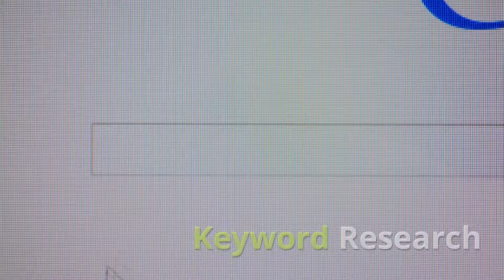Blog SEO Strategies: 5 SEO Tricks to Drive More Traffic to Your Blog 👍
Want to know about Blog SEO Strategies: 5 SEO Tricks to Drive More Traffic to Your Blog? Watch this Video!

Nowadays, Search Engine Optimization (SEO) has become an important element to generate traffic to your blog. If you are having difficulty with SEO, do not worry! We have created a list of 5 SEO tricks that will help you drive more traffic to your blog. Let’s check them out!

Keyword Research
Keyword research is absolutely vital when writing an SEO friendly content. It is like a market research, letting you know about the interests of your audience. Incorporating the right keywords can significantly improve the web traffic on your blog.
There are many keyword research tools, for instance, Google Keyword Planner and SEMrush, that can help you understand the competition and effectiveness of a particular keyword that you are planning to incorporate into your blog.

Mobile optimized layout
Mobile traffic has taken over the web traffic over the last few years. No one likes to pinch in and out in order to read your blog. That is why it is very important that you choose a blog theme that is optimized for mobile screens.
But how does it help with SEO? Well, Google has announced switching into the mobile-first index by 2018. It means that your blog will be ranked based on the information on your mobile page. Therefore, taking a proactive approach will help you to retain, if not gain, the higher ranking on search engines.
Another critical aspect regarding SEO mobile optimization is voice search. The trend of using voice searches like Siri and Alexa has been increasing day by day. You must, therefore, review your content and optimize your content relevant to the questions that people may ask using voice search.

Social Media Share Plugins
Over the past few years, the line between social media and web has been blurred when it comes to SEO.
More than 75% marketers use Social media to boost their SEO rankings, which is a testament to the impact social media on SEO. The content posted on social media platforms like Twitter and Facebook gain higher ranks on the SERPs.
Therefore, adding social share plugin can help the reader share your posts on their profiles. However, you must ensure that your content is high-quality and compelling, urging the readers to share it on their social media profiles.

Use 301 redirect
Using 301 redirects to fix 404 pages is an excellent way to avoid losing valuable organic traffic to your blog. The 404 error “Page Not Found” occurs when someone opens the link to the page, which is not available to your blog or website (mostly due to site redesign or typo).
Using an SEO crawler can help you in sorting your URLs, which returns the user to 404 page and then export the list. After that, you can 301 redirect them to their new working version of the link, hence saving a good chunk of web traffic.
You must also keep an eye on analytics and look for unusual traffic drops, keyword ranking losses or sudden 404 spikes, which can adversely impact your blog.

Video content not only keeps your audience engaged and entertained, but it can also help improve your blog ranking on the search engines. Videos make for more than 60% of total Google searches globally and are more likely to get better organic better ranking than static content.
Therefore, an optimized mix of video-based and text content can be an excellent move to drive more traffic to your blog. You can use descriptive keywords and create a video sitemap in order to make it more effective.